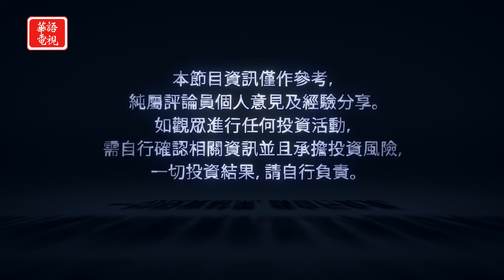股市持續急跌 美聯儲或放緩升息？通漲與供應鏈問題 科技公司面臨大挑戰？｜華爾街週報 04/29/22 (下)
專訪 盛安集團首席執行官 劉秋瀅女士

本週美股市場受科技股拖累，大幅回檔，華爾街對於本週科技巨頭財報是如何解讀，此時投資人該如何調節手中持股？

紐約東岸時間　週五晚上8點
三藩市西岸時間　週五晚上8點
洛杉磯西岸時間　週五晚上8點半